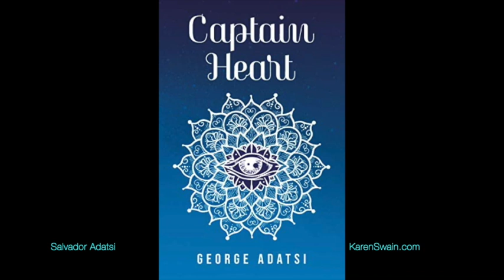Near Death Experience Sal Adatsi How Thoughts Create Life: ATP-Media with KAren Swain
Yacht Captain, Freelance Pirate and Cosmic Channel. Salvador Adatsi, born and raised in Portugal, is a professional Yacht’s captain who experienced 2 profound NDE, near death experience, as a young man at 27. This experienced gave him many understandings of how this earth life operates, and changed his life forever. Sal returned to the physical realm wiser, more informed and ready to share his knowledge with humanity. His commitment to his life, led to his amazing career, skippering sailing yachts around the world.

From beautiful locations, beautiful women, yachts, money, love, pain, suffering, grief, loss, to death and the afterlife, Sal's book; Captain Heart, is a true story of many lives lived in one.

Appreciate KAren Swain's work on ATP Media Awakening Consciousness?  THANK YOU for your Support. THANK YOU BIG LOVE ks.

💖 THANK YOU for SHARING these conversations, we present them to you completely FREE with NO Ads!  Please spread the LOVE and Wisdom.

Spiritual Teacher, Psychic Medium and Channel, KAren Swain helps you align with your Soul's calling. and download her free report '10 Top Ways to Lasting Happiness'. KAren Swain is a Channel, Mentor, Spiritual Teacher and Way-shower for the expansion of our Powers of Deliberate Creation, invites other teachers and experiencers to ATP Media to expand the conversation of how to evolve human consciousness, expand human potential, overcome adversity, advance human society as we transition to the next evolutionary step in human evolution. Enjoy our conversations. BIG LOVE ksx

  SHINE YOUR LIGHT Brightly JOIN US IN THE INNER SANCTUM

Join The Inner Sanctum monthly Online Gatherings. Meet some of the wonderful guests KAren has had on ATP Media and be supported by a tribe of like minded spiritual teachers and seekers.